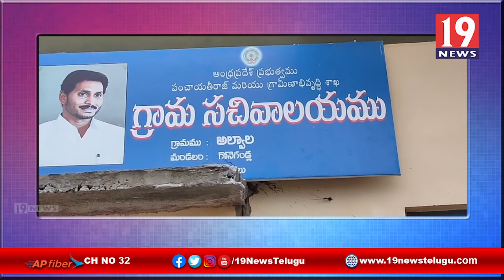అల్వాల టీడీపీ సర్పంచ్ అభ్యర్దిగా డాక్టర్ భాష నామినేషన్ - కర్నూలు జిల్లా